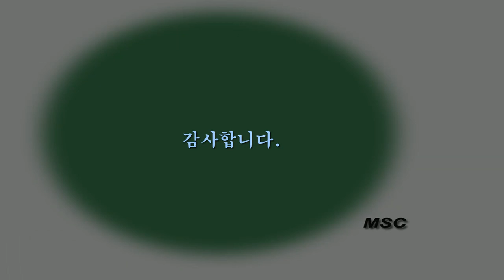초혼, 장윤정, 색소폰연주곡, 알토색소폰, Alto Saxophone